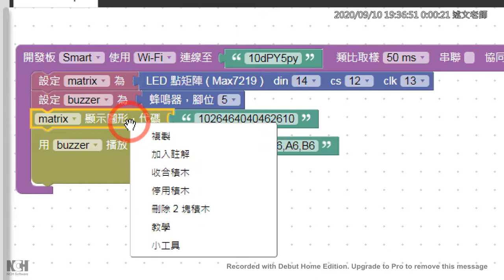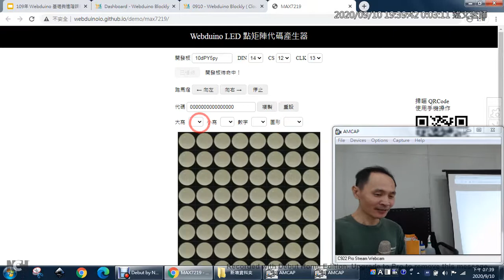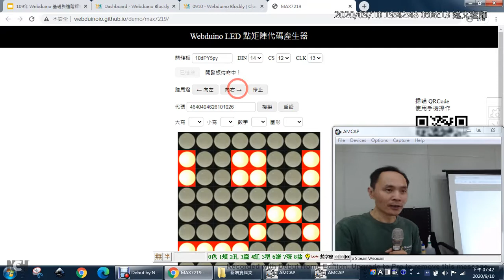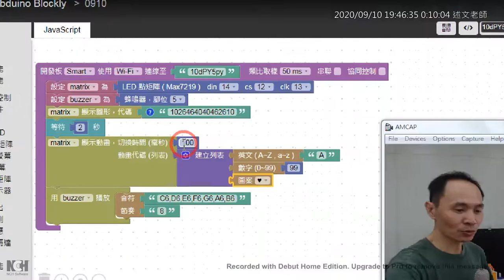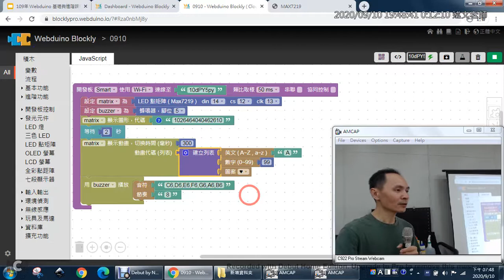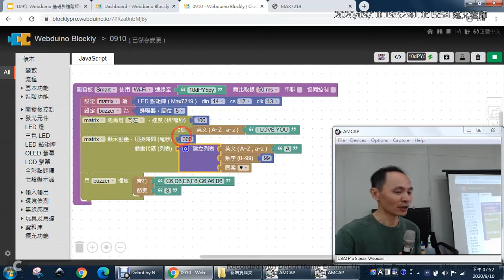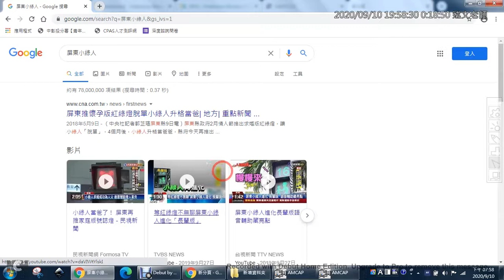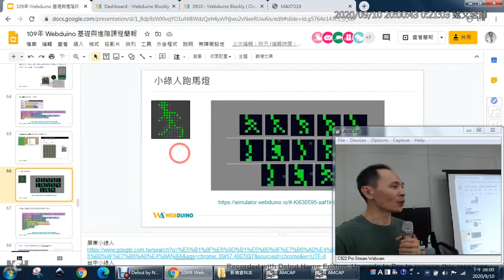05：各種 LED 點矩陣圖案設計